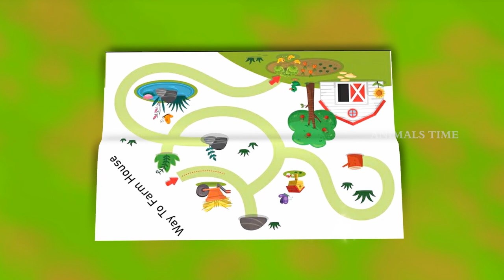Watermelon Farming by Cow Horse Rabbit & Transport Barn Animals | Country Farm Diorama Videos 3D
Watch Watermelon Farming by Cow Horse Rabbit & Transport Barn Animals | Country Farm Diorama Videos 3D.